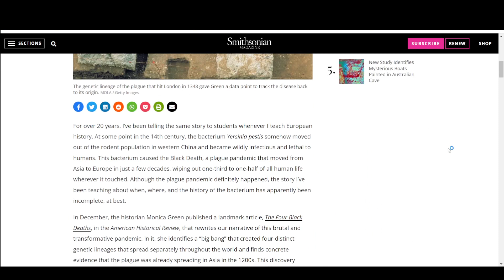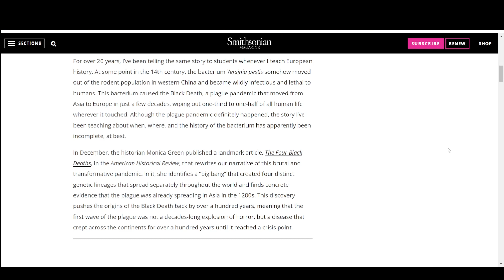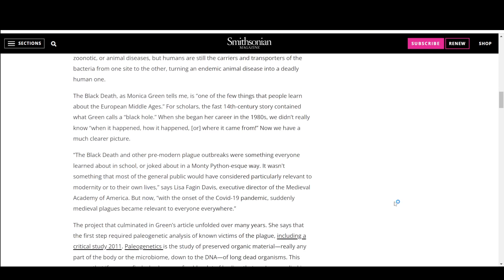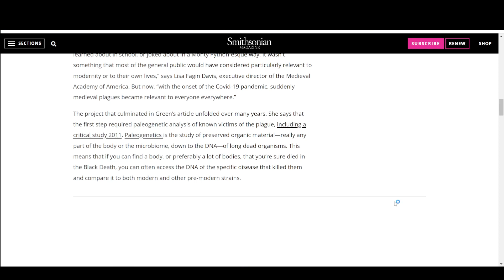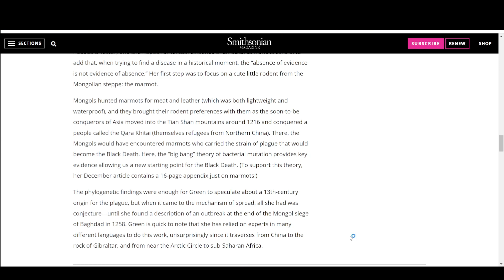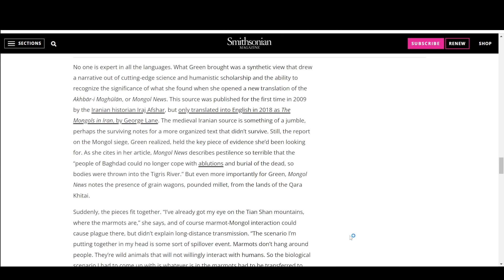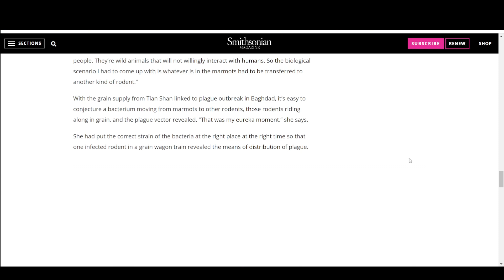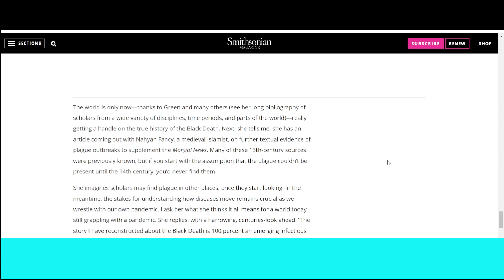تاریخچه طاعون یا مرگ سیاه و دلایل گسترش آن | Did the Black Death Across the World a Century Earlier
سلام
و امّا مقاله امروز میپردازه به اینکه طاعون از چه زمانی برروی زمین به وجود آمد و دلایل گسترش این بیماری چی بوده در اون دوران خب این مقاله از این جهت اهمیت داره که این نوع همه گیری های در دوره های تاریخی مختلف برروی زمین رخ دادند و یک جورایی بهترین راه حل همین هست که درک بیشتری پیدا کنیم از مکانیسم های انتشار که از این طریق بتونیم همچین بحران های جهانی رو بهتر کنترل کنیم چرا که همه گیری در این چند سال به ما نشون داد که امکان ریشه کن کردن بیماری هایی که همچین همه گیری هایی به وجود میارن وجود نداره به صورت کامل پس بهتر هست که راه های کمتر کردن تلفات هارو بررسی کنیم و یادبگیریم در مرحله اوّل خب طاعون یکی از بهترین نمونه های تاریخی هست برای مطالعه

عنوان مقاله؛
Did the Black Death Rampage Across the World a Century Earlier Than Previously Thought?